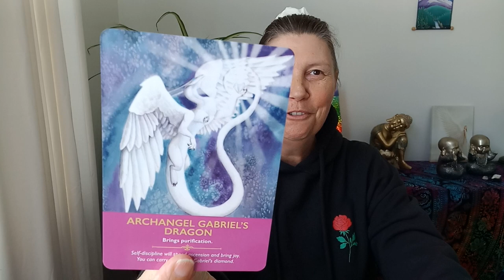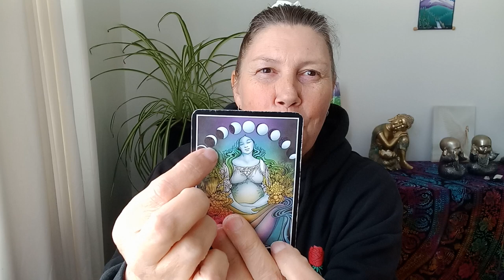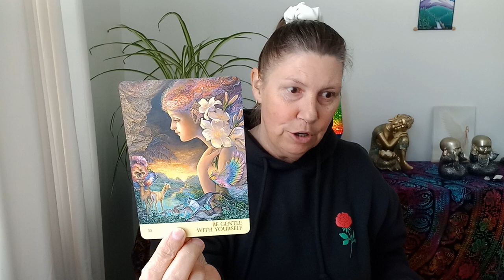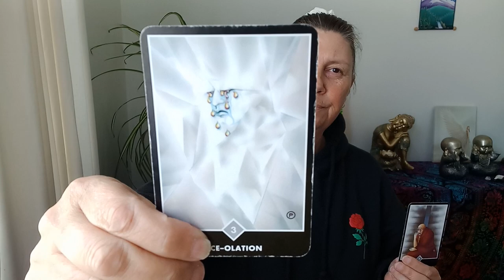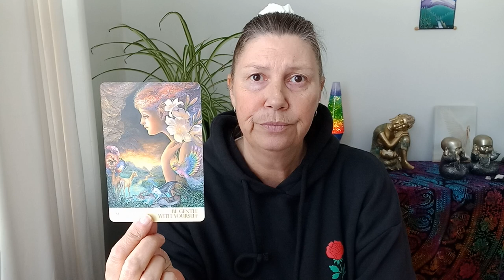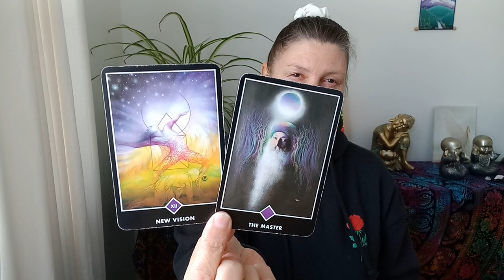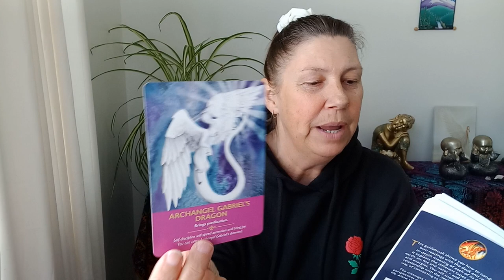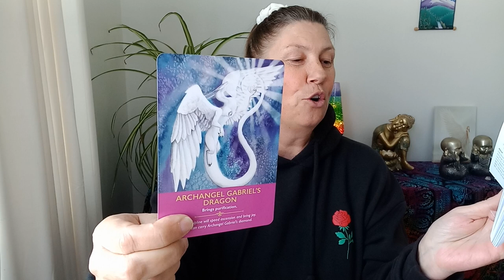PISCES 💜 What A Blessing 💛 Archangel Gabriel's Dragon 💙